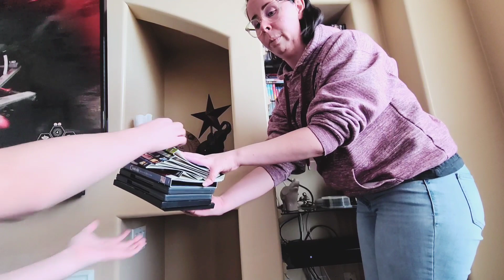😀POWER HOUR😀 LIVING ROOM DEEP CLEAN | CLEAN WITH ME | CLEANING MOTIVATION & WORKING MOMS COLLAB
Hey hey super sweet Family and Friends! This video is going to be such a fun one. This video is in collaboration with my friend, Sarah Gentile.  This girl is so sweet and easy going. I am so excited for each of you to get to know her. We are doing a deep clean in our living rooms. Sarah is one of those girls that light up a room and make everyone feel loved. So happy to be on this YouTube journey with her.

 I would love to hear from you guys what you would like to see me film next.

I am also doing a spin on vlogmas this year so let me know what type of videos are videos that you guys absolutely enjoy watching!

Other videos you might like as well.

Musician: Jeff Kaale
Musician: Jeff Kaale
Musician: Jeff Kaale